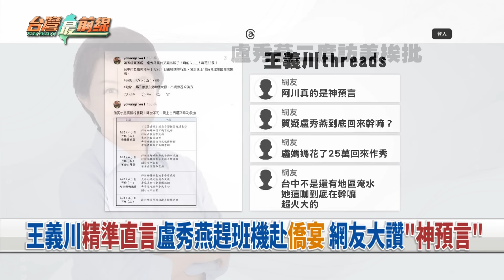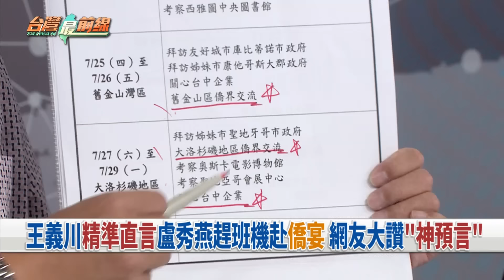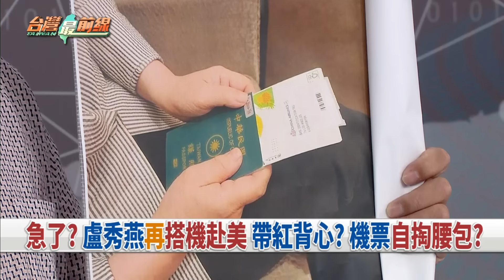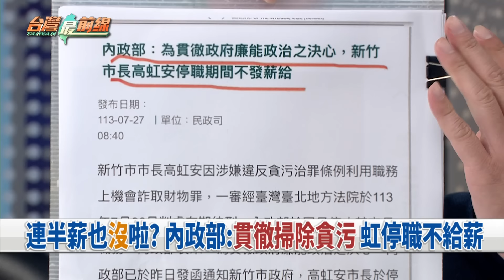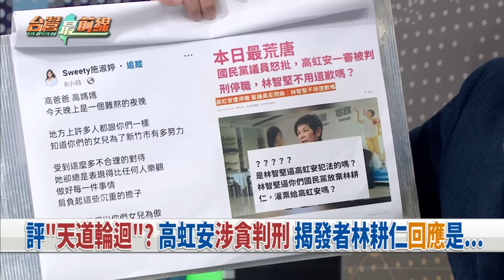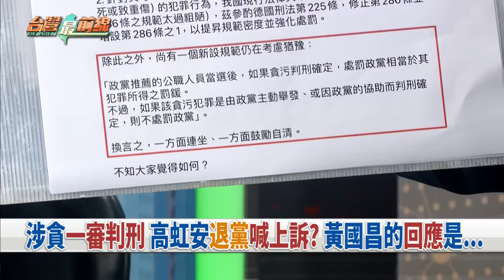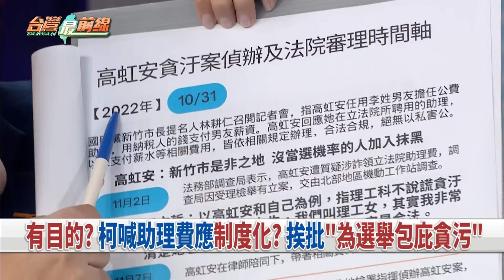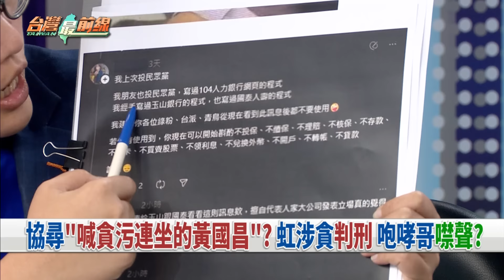燕子又飛美！急赴僑宴布局2028？ 敗壞官箴?高涉貪堅不辭市長！謀？【台灣最前線】2024.07.27(上)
📌 急了?盧秀燕再搭機赴美 帶紅背心?機票自掏腰包?
📌 無嚴重災情? 燕子很會飛?原因? 僑民比市民重要?
📌 王義川神預言命中! 燕子急訪美背後 黨魁? 2028?
📌 不是對手? 朱"不與盧秀燕爭黨魁"? 2022早就布局?
📌 法官批"敗壞官箴"!? 高虹安涉貪 一審判7年4月
📌 評"天道輪迴"? 高虹安涉貪判刑 揭發者林耕仁回應是...
📌 連半薪也沒啦? 內政部:貫徹掃除貪污 虹停職不給薪
📌 助理費像"潘朵拉的盒子"? 柯把責任推立院制度?

【主持人】
                何文堯